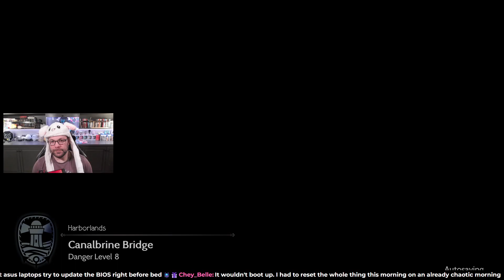Adventure Awaits! Octopath Traveler 2 First Playthrough Part 2 | !help | !charity | !Commands | !so